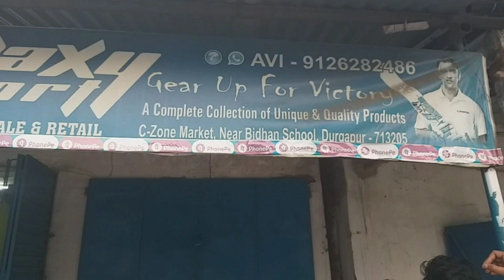DSC Short Cricket Bat Store || DSC bat Available Here.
Your Query-
1) Short Hand Cricket
2) Cricket Bat
3) Short Hand Cricket Bat
4) Cricket Lover